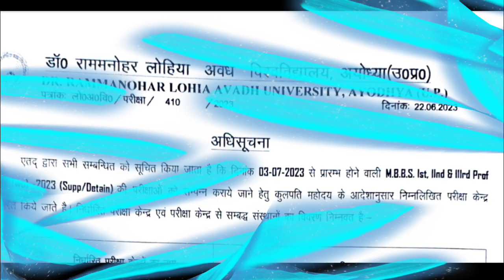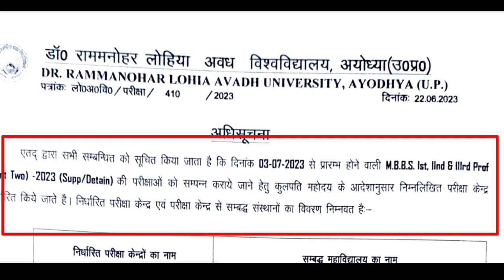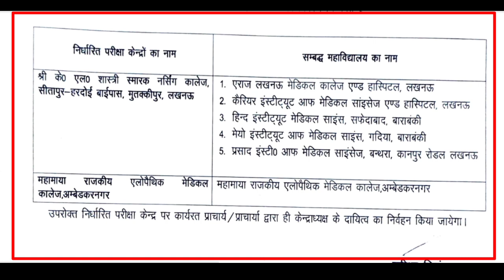Dr rmlau Important Notice 2023 | Rmlau Exam Center list 2023 | MBBS Exam date sheet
About This Video- Dr Ram Manohar Lohia Avadh University News Today | Rmlau Entrance exam Date Sheet | Rmlau syllabus|

Link-

Dr rmlau Entrance Exam
Dr rmlau Entrance Exam syllabus 2023
Rmlau squtini form online
Rmlau Examination form online 2023
Rmlau Exam news today
Rmlau latest updates
Rmlau back papers exam date
Rmlau UG&Pg Examination date sheet
Rmlau university
Rmlau examination form online
Rmlau university results
ansh study guru
Rmlau LLB 3Rd Year and 5Year exam date sheet 2023
Rmlau university LLB exam date sheet
Rmlau university LLB kab se hoge
Dr rmlau Entrance Exam date 2023